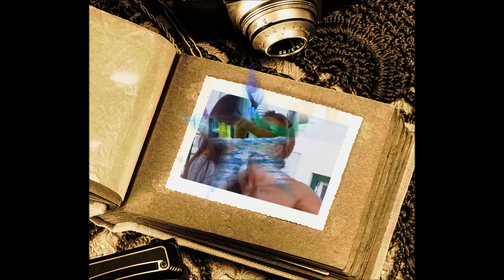CRÓNICA DE APOIO A PEDRO&KELLY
FILME DE POSTER FEITO MCS  CRÓNICA DE APOIO A PEDRO&KELLY
22/01/14